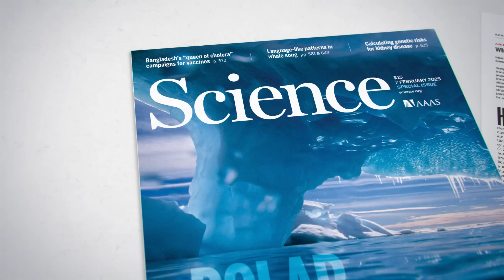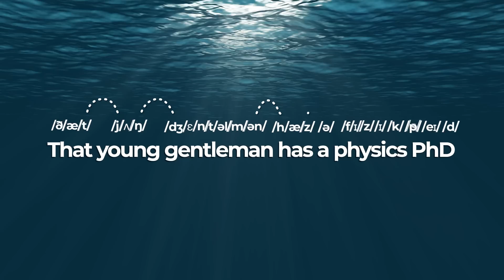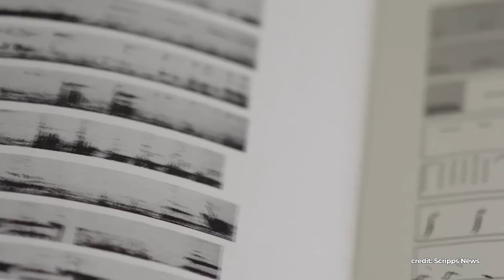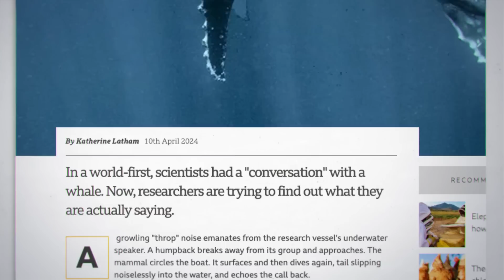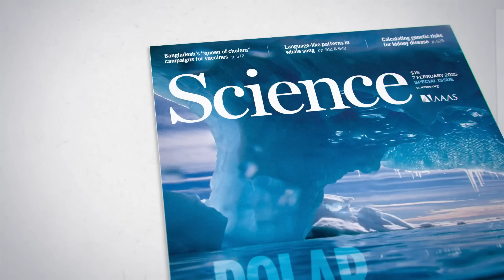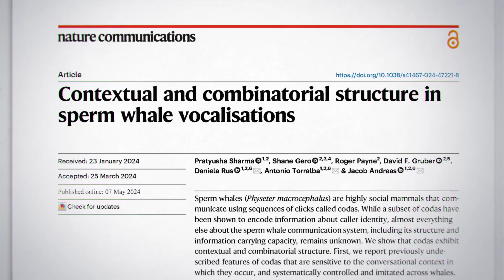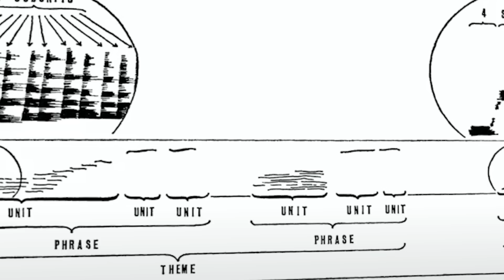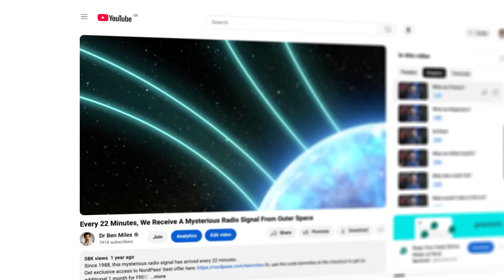We Just Discovered Whales Speak Like Humans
Scientists may have just cracked the code on whale communication. Let my paid partner BetterHelp help you rule your anxiety so it doesn’t rule you.  for a discount on your first month of therapy

0:00 Do Whales Have Language?
1:24 What Defines Language?
6:17 Can We Teach Whales English - And other 60s Questions
8:26 How We Finally Learned to Speak Whale
13:48 Do We Know What Whales Are Talking About?

Camera :
Sony A7III
Lens:
Sigma 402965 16 mm F1.4
Mics: